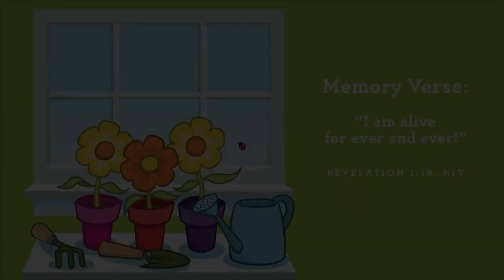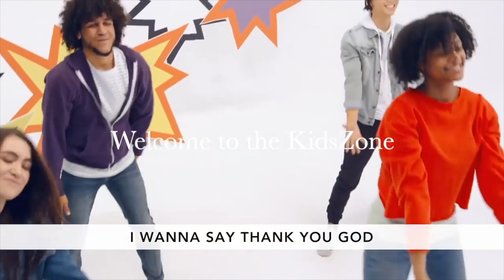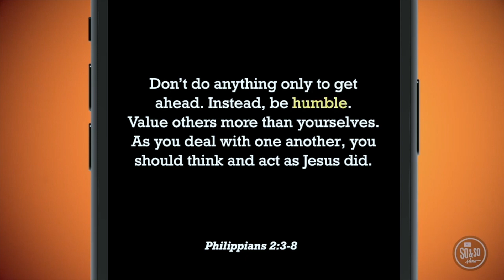Family Bible Study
A Resource for families to get in the word together.